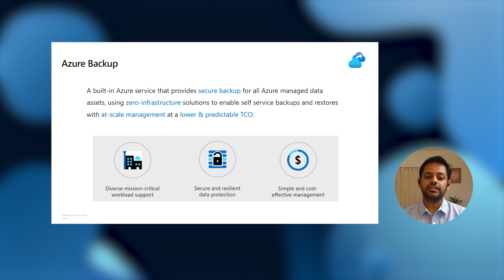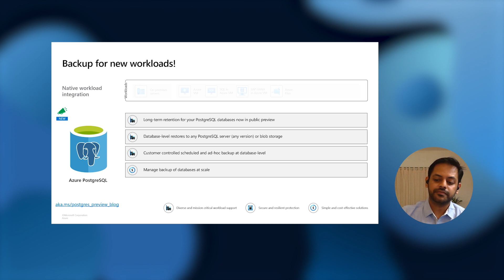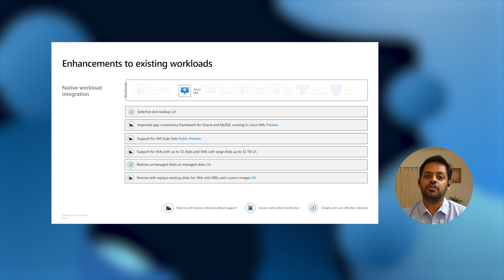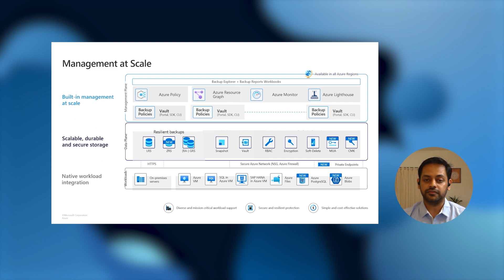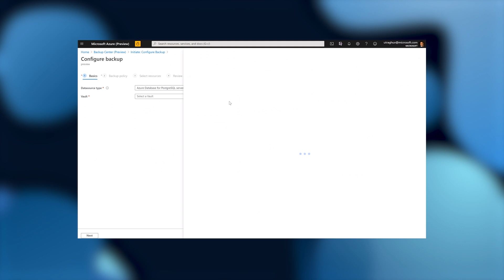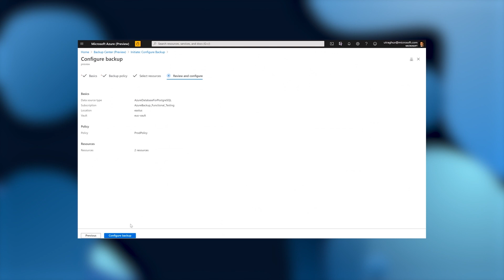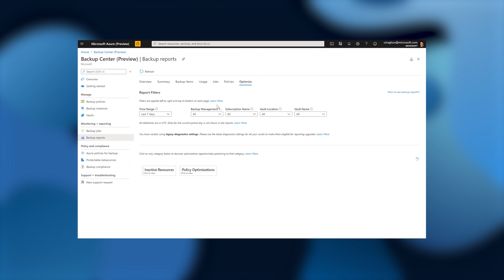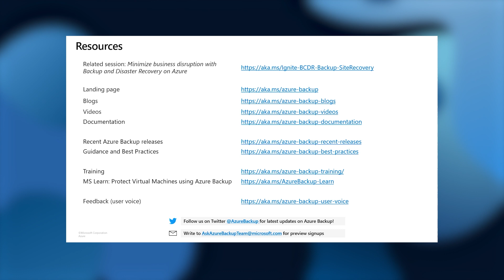What’s new with Azure Backup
Azure Backup lets you protect your workloads, in the cloud and on-premises, against various accidental and malicious data loss scenarios. Join this session to know about the latest updates and announcements that will help you protect your data assets using simple, secure and cost-effective solutions.